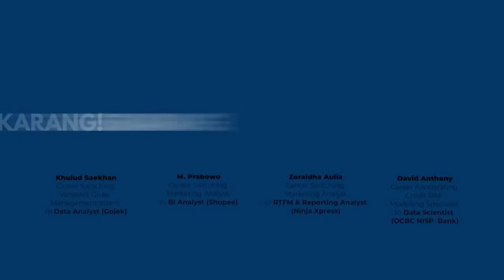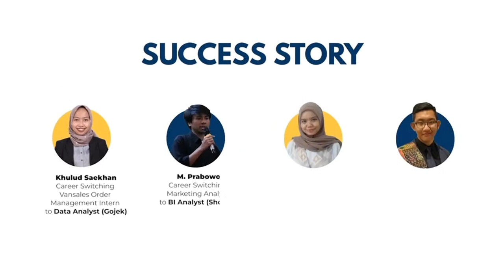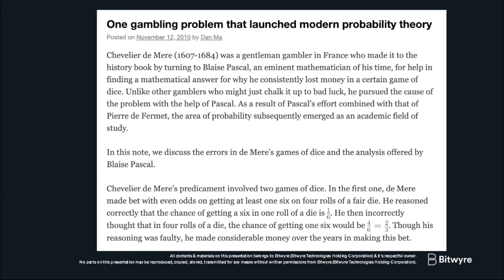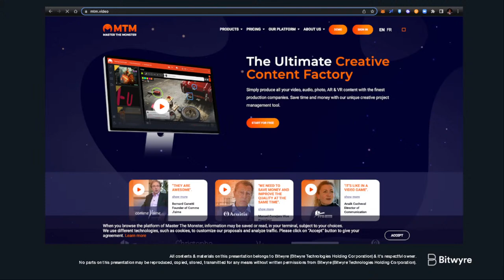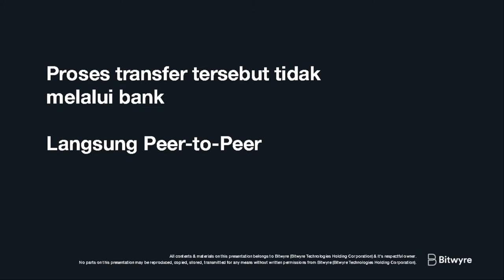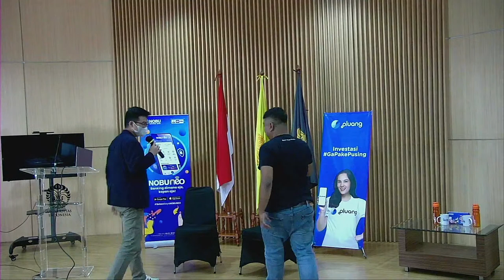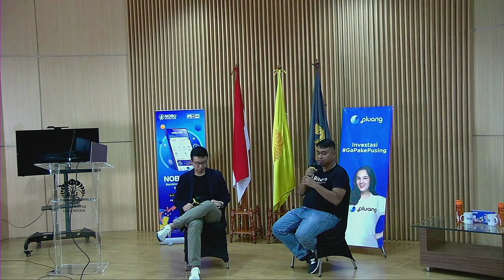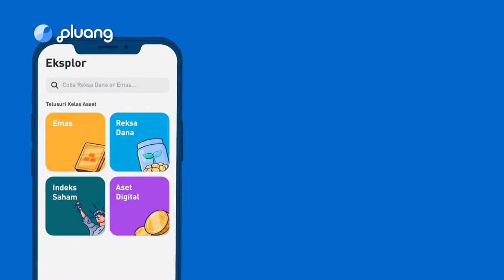DECON Course - Session 7: Decentralized Technology - Blockchain & Crypto Assets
[DIGITAL & NEW ECONOMY COURSE: GET READY TO FACE  THE DIGITALIZATION OF THE ECONOMY]

Digital and New Economy (DECON) Course is a hybrid course consisting of 11 sessions presented by MSS FEBUI x ILUNI FEBUI. DECON offers materials that are valuable for subsequent use in the Digital Economy era. These sessions will be brought by lecturers and moderators that are experts in their respective field, they also will be taught various highly demanded and lucrative skills and knowledge that are essential for you to become leaders in the future.

SESSION 7: Blockchain & Crypto Assets

Blockchain and crypto technology will create decentralization, global connectivity, and revolution in various fields, especially the financial industry. This topic will discuss the history, fundamentals, and strategic uses of blockchain and crypto and how these technologies can add value to the new economy. Furthermore, Non-Fungible Token which is part of blockchain and crypto technology creates a new space for assets that are in the digital world and are based on smart contracts. This has also created a new productivity space in the game industry where NFT game assets can be used to generate economic value, also known as gamefi. Sub topics for this session are Blockchain & Crypto Assets, Decentralized Finance & NFT, GameFi & Metaverse.

Date        : Saturday, July 16th 2022
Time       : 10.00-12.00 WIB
Place      : Auditorium R. Soeriaatmadja FEB UI
Lecturer : Daniel Suhubdy (CEO Bitwyre) and Iman Camil (Head of Digital Economy Division ILUNI FEB UI)

For further details about the course, check out our Instagram at @wartelmss!